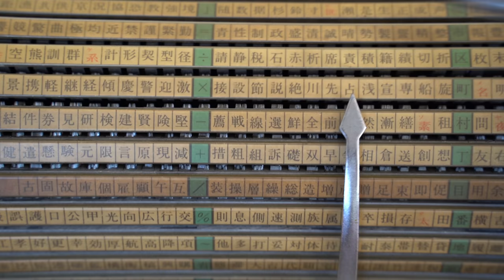RARE Japanese Toshiba Typewriter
Types in Japanese, Chinese + English.

Do you have a Japanese, Chinese index typewriter for sale?

New Orleans typewriter collector.